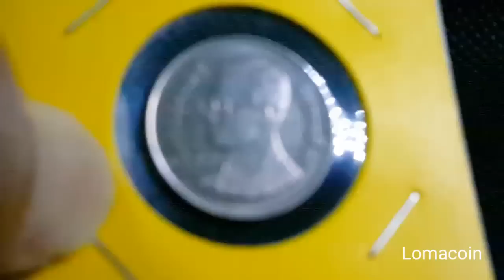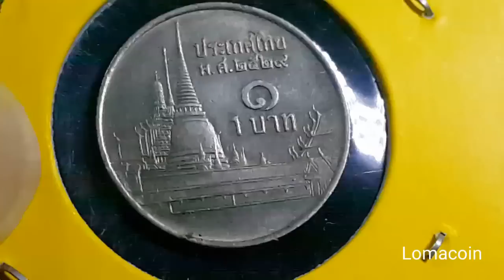เหรียญ 1 บาท 2529 ช่อฟ้ายาว หายาก ราคาสูงที่สุด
เหรียญ 1 บาท 2529 ช่อฟ้ายาว หายาก ราคาสูงที่สุด ในจำนวนเหรียญ 1 บาททุกปีที่ใช้ในปัจจุบัน